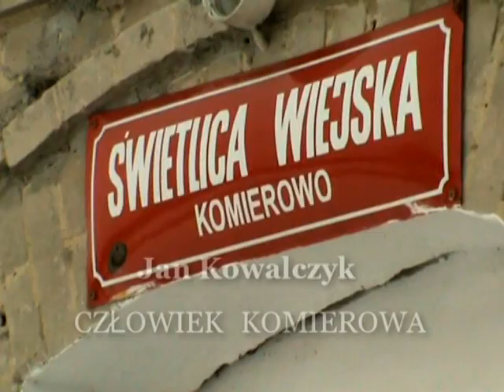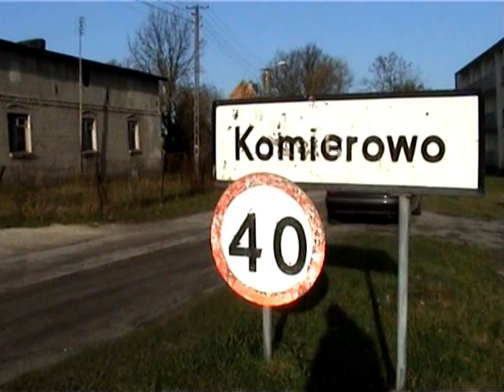"JAN KOWALCZYK - CZŁOWIEK KOMIEROWA" - Świetlica Wiejska w Kawlach